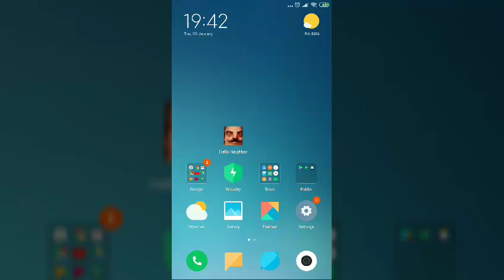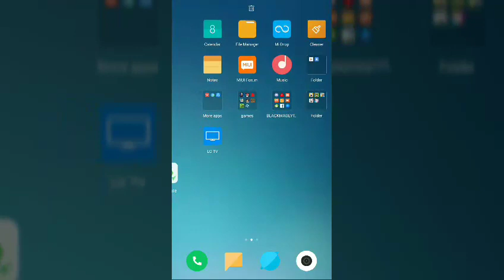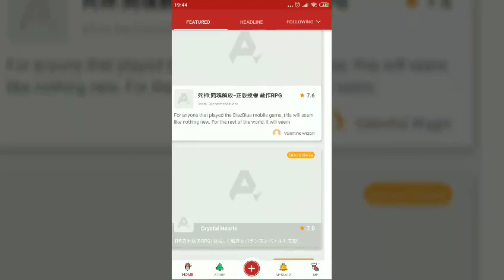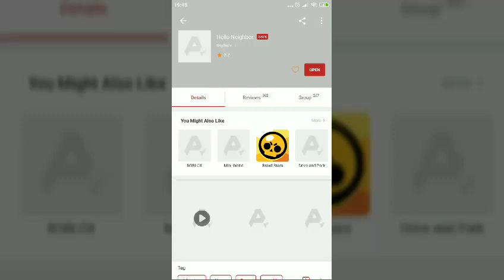How to download hello neighbor in any (android or iOS)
Hi guys I'm teaching you today how to download hello neighbor APK
I POST (ROBLOX T-SHIRT TEMPLATES) THERE
music used in video - lost-sky - dreams pt. ll